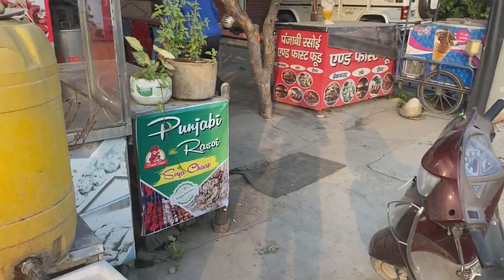Hidden Location for Bikers Adventure Hills ll Kanti Mishwa ll HP ll Dosto Ki Mehfil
Hlello Guys to kese ho aap sub  Hope Krta Hu Sub Theak Hoge Hum Sub Theak Hain
Sub Khush Rahoo